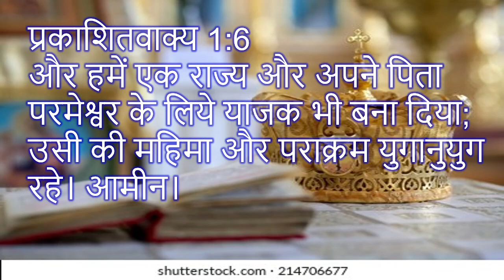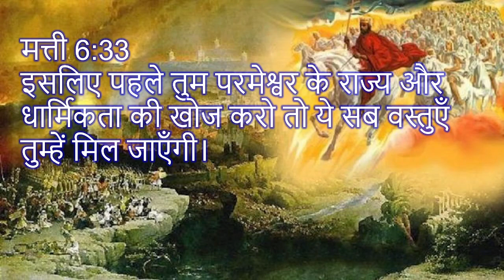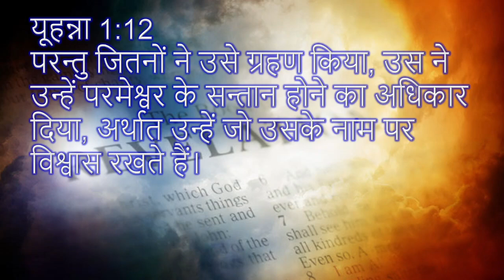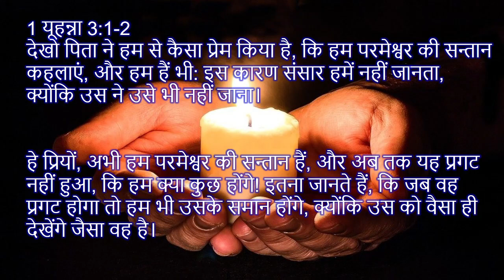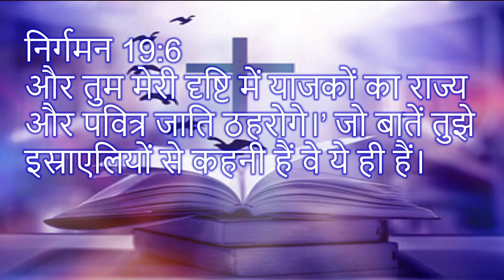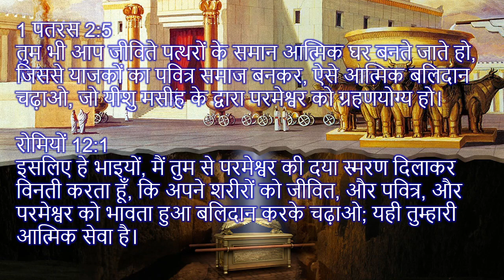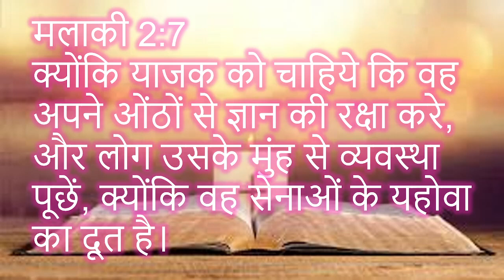याजकों का पवित्र समाज । Book of revelation (Part 4)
याजकों का पवित्र समाज ।
Book of revelation (Part 4)

मत्ती 6:33
इसलिए पहले तुम परमेश्वर के राज्य और धार्मिकता की खोज करो तो ये सब वस्तुएँ तुम्हें मिल जाएँगी। (लूका 12:31)

यूहन्ना 1:12
परन्तु जितनों ने उसे ग्रहण किया, उस ने उन्हें परमेश्वर के सन्तान होने का अधिकार दिया, अर्थात उन्हें जो उसके नाम पर विश्वास रखते हैं।

1 यूहन्ना 3:1-2
देखो पिता ने हम से कैसा प्रेम किया है, कि हम परमेश्वर की सन्तान कहलाएं, और हम हैं भी: इस कारण संसार हमें नहीं जानता, क्योंकि उस ने उसे भी नहीं जाना।

हे प्रियों, अभी हम परमेश्वर की सन्तान हैं, और अब तक यह प्रगट नहीं हुआ, कि हम क्या कुछ होंगे! इतना जानते हैं, कि जब वह प्रगट होगा तो हम भी उसके समान होंगे, क्योंकि उस को वैसा ही देखेंगे जैसा वह है।

प्रकाशितवाक्य 1:6
और हमें एक राज्य और अपने पिता परमेश्वर के लिये याजक भी बना दिया; उसी की महिमा और पराक्रम युगानुयुग रहे। आमीन।
(निर्ग. 19:6, यशा. 61:6)

निर्गमन 19:6
और तुम मेरी दृष्टि में याजकों का राज्य और पवित्र जाति ठहरोगे।’ जो बातें तुझे इस्राएलियों से कहनी हैं वे ये ही हैं।

1 पतरस 2:5
तुम भी आप जीविते पत्थरों के समान आत्मिक घर बनते जाते हो, जिससे याजकों का पवित्र समाज बनकर, ऐसे आत्मिक बलिदान चढ़ाओ, जो यीशु मसीह के द्वारा परमेश्वर को ग्रहणयोग्य हो।

रोमियों 12:1
इसलिए हे भाइयों, मैं तुम से परमेश्वर की दया स्मरण दिलाकर विनती करता हूँ, कि अपने शरीरों को जीवित, और पवित्र, और परमेश्वर को भावता हुआ बलिदान करके चढ़ाओ; यही तुम्हारी आत्मिक सेवा है।

मलाकी 2:7
क्योंकि याजक को चाहिये कि वह अपने ओंठों से ज्ञान की रक्षा करे, और लोग उसके मुंह से व्यवस्था पूछें, क्योंकि वह सेनाओं के यहोवा का दूत है।

To learn Hebrew alphabet please click on below link